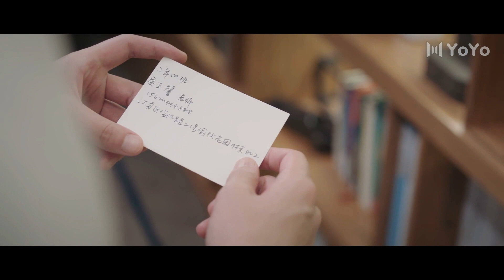同居了！霸道总裁和小娇妻沙发吻+摸头杀！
✨欢迎观看我的频道：
📺 影视剧名：💞 99分女朋友💞
👩‍❤️‍👨 演员名  ：💞 赵弈钦 & 厉嘉琪 💞
🎉 每个视频都很精彩~❤❤❤

 ChineseDrama丨KoreanDrama丨Drama丨lovestory丨EnglishSongs丨Hindisong丨sweetlove丨kiss丨mix丨couple丨sweet丨koreansong丨kdrama丨cdrama丨like丨school丨young丨boss丨beautiful丨handsome